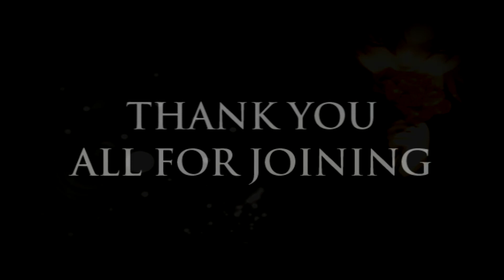The Rasmus Megamix FULL MEP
**FIRST READ** PLEASE WATCH IN HD**
YES IT'S DONE and it came out epic you all did wonderful on this nice job and thank you xNagisakun and xtonina1981 For Filling in the parts that needed to be done thank you very much all of you for joining just host another Rasmus Megamix next year in the summer cause this is just wonderful
Thank you all for your patience for this I know it probably took a while but it was totally worth it

Part 8:xNagisaKun
Part 17:SwordHappyFox
Part 18:xNagisaKun
Part 19:IamShinjikun1109

SONGS
No Fear
In The Shadows
Guilty
First Day Of My Life
Living In A World Without You
Funeral Song
Ghost Of Love
In My Life
Ten Black Roses
Shot
The End Of A Story
Friends Don't Do Like That
I'm A Mess
It's Your Night
You Don't See Me
F-F-F-Falling
ALL SONGS ARE BY The Rasmus